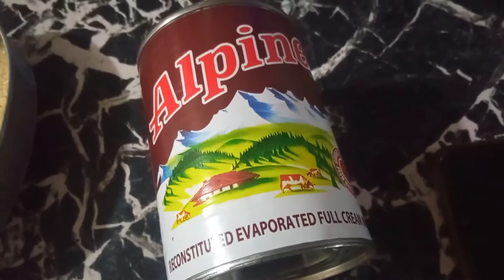How to make Leche plan